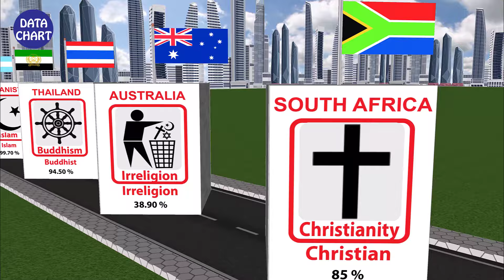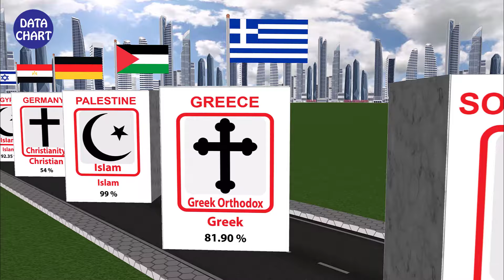Major Religions Percentage of Different Countries | 3D Comparison | Data Chart